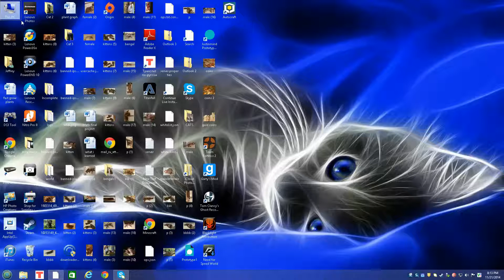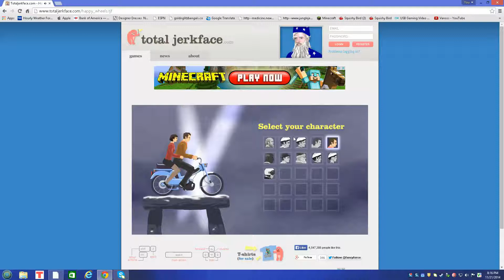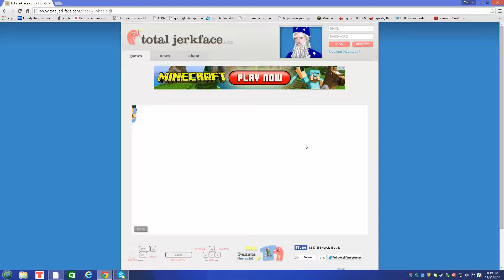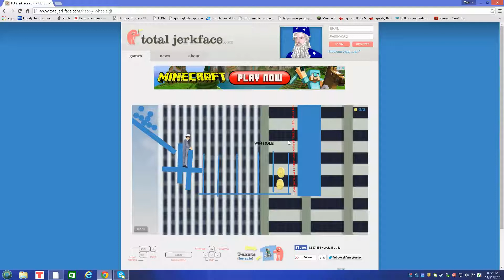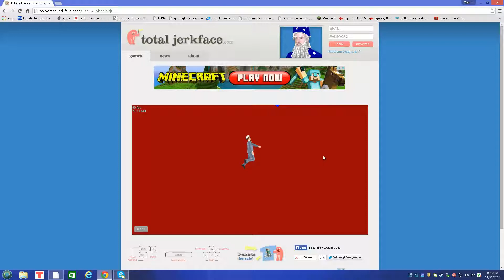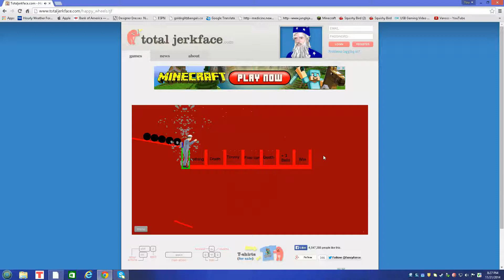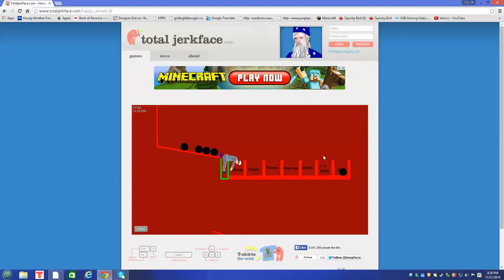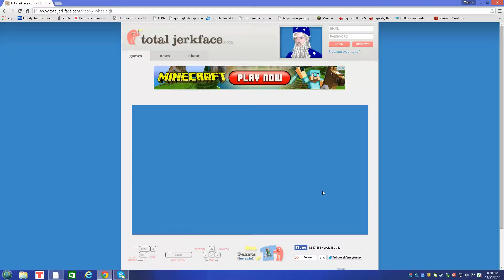total jerkface gameplay 3